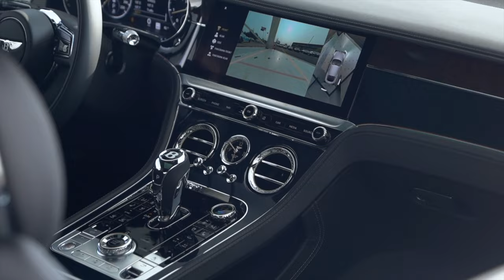Snow Quartz Pearlescent on Beluga 2023 Bentley Continental GT Azure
Exclusive Automotive Group, the nation's most trusted Aston Martin, Bentley, Karma, Koenigsegg, and pre-owned sales center, presents this 2023 Bentley Continental GT Azure.

This Bentley has 35 miles and comes in a Snow Quartz Pearlescent on Beluga color combination.

UPGRADED EQUIPMENT:
Mulliner Range - Pearlescent and 3 Coat Finishes ($14,035)
Bang & Olufsen for Bentley ($7,045)
Dual Finish - Dark Stained Burr Walnut over Grand Black ($5,165)
Diamond Knurling ($2,545)